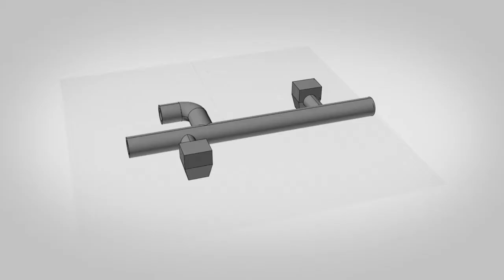Voxeljet stampa 3d ceramica, sabbia e polimeri. Tecnologia powder binder jetting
Processo di stampa di Voxeljet - Powder Binder Jetting. Azienda produttrice di sistemi di Additive Manufacturing industriali per la stampa 3d con ceramica, sabbia e polimeri. per leggere l'articolo completo.